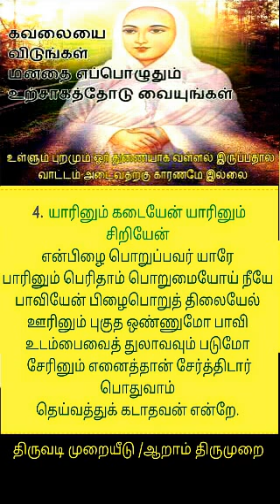திருலடி முறையீடு / ஆறாம் திருமுறை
arutperumjothi